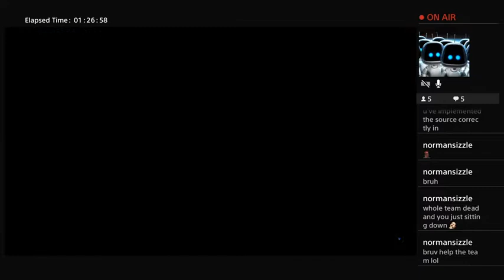This one simple trick can make you a GOD in COD!!??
Trash clan back at it again!!